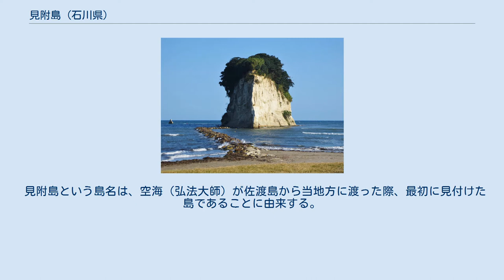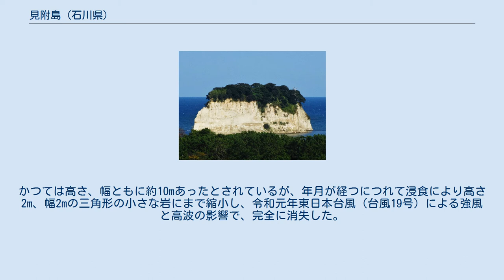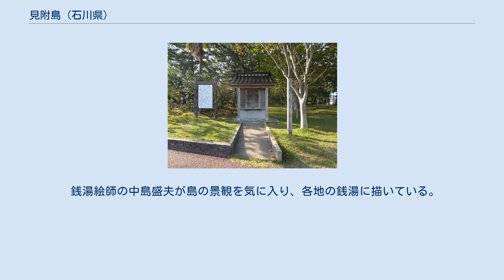見附島 (石川県)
見附島（みつけじま、見付島）は、石川県珠洲市にある島。
軍艦島（ぐんかんじま）ともいう。
能登半島国定公園。
 かつて運行されていた急行列車「能登路」。
そのヘッドマークには見附島が描かれていた。
 珠洲市の南部、鵜飼海岸（着崎海岸）の南東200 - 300mに位置する。
当地方に広く分布している新第三紀珪藻泥岩からなる白亜の島で、周囲400m、面積1,147m2、標高は28メートルである。
 見附島という島名は、空海（弘法大師）が佐渡島から当地方に渡った際、最初に見付けた島であることに由来する。
当地に降臨した加志波良比古神が最初に見つけた島とも伝わる。
また、島の形が軍艦に似ていることから、軍艦島とも呼ばれる。
 島内には見附神社があり、クロマツやシイ、タモ、エゾイタドリといった植物が分布しているほか、カラスやウが生息している。
島の周辺は公園として整備され、遊歩道やレストハウス、海水浴場、キャンプ場、国民宿舎のとじ荘がある。
 かつて島から20m、海岸から約200m離れた場所に珪藻土の岩「小島」が存在していた。
見附島と並ぶ「二島」として長年親しまれ、セットで信仰の対象になっていた。
かつては高さ、幅ともに約10mあったとされているが、年月が経つにつれて浸食により高さ2m、幅2mの三角形の小さな岩にまで縮小し、令和元年東日本台風（台風19号）による強風と高波の影響で、完全に消失した。
 銭湯絵師の中島盛夫が島の景観を気に入り、各地の銭湯に描いている。